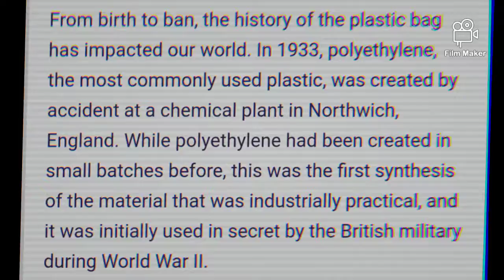International plastic bag free day || 3 July 2021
Hello friends👭👬👭👬👭👬👭👬

today we are celebrating 🎉🎉🎉🎉🎉

Sat Jul 3rd, 2021
International Plastic Bag Free Day

Most of us use them every day, the thin plastic bags used by almost every retailer we visit. Whether we’re shopping for groceries or the newest Prada, you can almost guarantee that you’ll be leaving the store with a plastic bag stuffed full of your new goodies.

Plastic pollution is a global catastrophe and sadly it is a man-made one. Did you know that approximately 500 billion plastic bags are used on a global scale? Just think about how many of these bags will end up littered all over the planet. This is having an extremely detrimental effect on the environment, wildlife and indeed human health.

This pollution is also extremely dangerous because it is leading to the transportation of invasive species, which can have a catastrophic influence on biodiversity. We are not immune from the impact either. Plastic particles in the ocean attract toxins, which in turn affects us, as the toxins enter the food chain.

International Plastic Bag Free Day is dedicated to heightening awareness about these and very real and pressing issues brought about by this most popular of disposable carrying devices.

The problem has reached such proportions that what was once clean sand on the beaches of the world are now being found to be made of composites of natural substances and garbage plastic.

There are many other ways that you can celebrate International Plastic Bag Free Day. One option is to make your own bag. If you take a look online, you will see that there are a lot of different instructions and craft ideas when it comes to making your own bag.

save 🌿🍃nature
save earth 🌎
save life